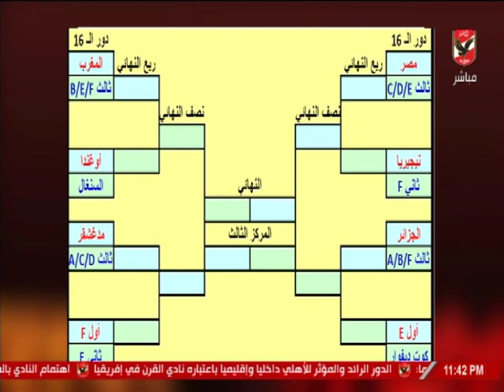ملك وكتابة - وطريق "منتخب مصر "الى اللقب كأس أمم أفريقيا.